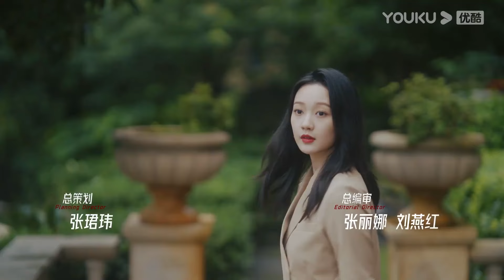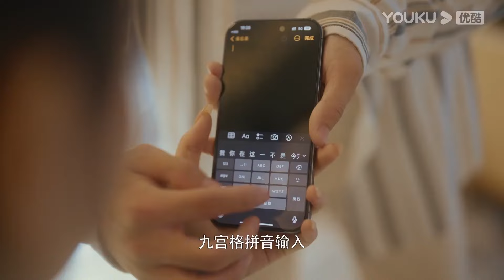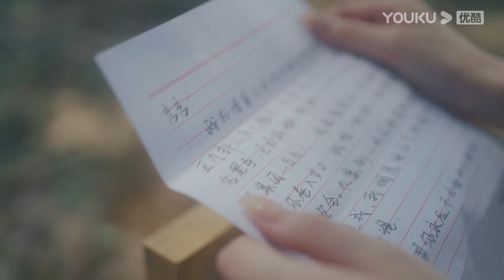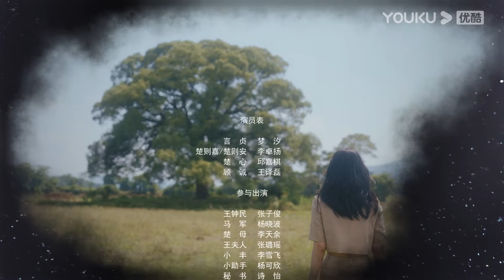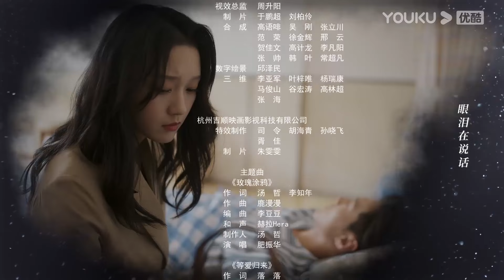MULTISUB【向她逆光而来 All of Her】EP06 | 黑莲花VS真假老公，复仇禁忌游戏谁是最后的赢家？ | 梦汐/李卓扬/王译磊/邱嘉棋 | 悬疑 爱情 | 优酷 YOUKU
★以下地区观看正片请移步优酷国际版APP：泰国、印度尼西亚、越南、马来西亚、新加坡、菲律宾、中国香港、中国澳门、中国台湾 。欢迎下载优酷国际版APP，不管您所处何地都能享受《向她逆光而来》全集多语种字幕噢，加入优酷国际版APP会员，更能抢先观看更多会员集数！

★主演：梦汐/李卓扬/王译磊/邱嘉棋
★集数：26集

【向她逆光而来  All of Her】言贞嫁入安始集团做少奶奶不过一年就成了寡妇，丈夫在二人的结婚纪念日遭遇意外下落不明。四年后，言贞成为杀伐果断的集团总经理助理，准备为丈夫宣告死亡时，突然遇到了“丈夫的回归”。眼前的男人与丈夫容貌一模一样，却性情大变，声称是她的小叔。这个男人与言贞处处作对，认为言贞是当年制造意外的幕后黑手，而言贞也似乎真的藏着一个秘密。

00:00 The International Website youku.tv is now available!
02:00 Download YOUKU International APP to get early access to the full show